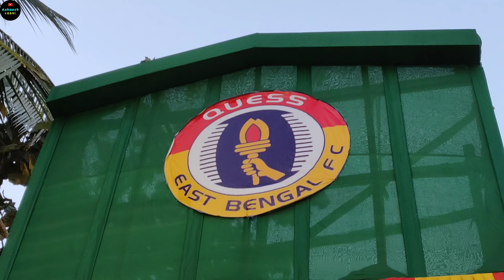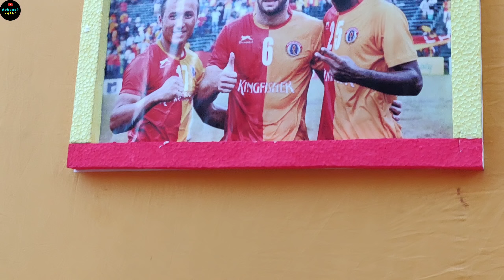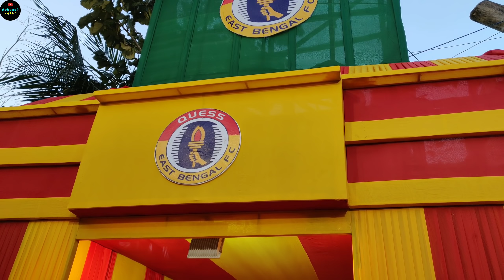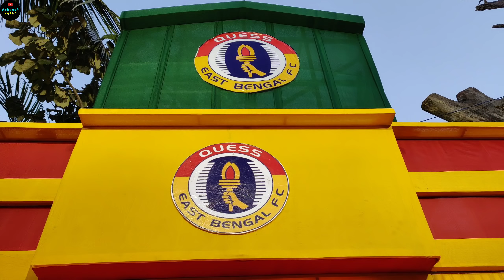East Bengal Pandal Hopping ❤️Neroca vs CCFC⚽Match Review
Saraswati Sporting Club, Netaji Colony, Baranagar Thhana